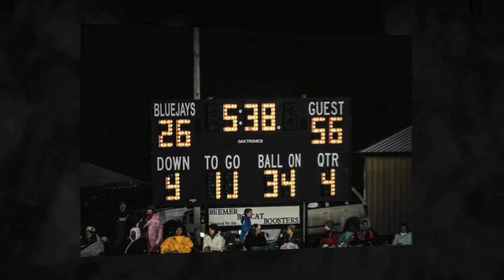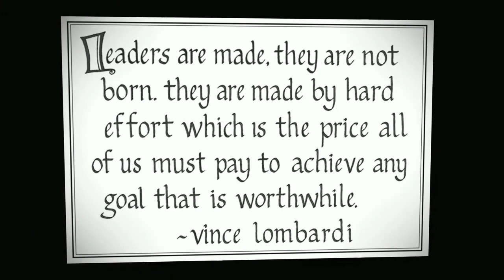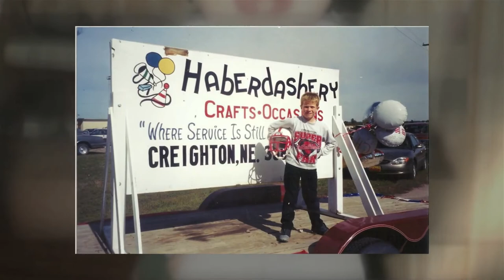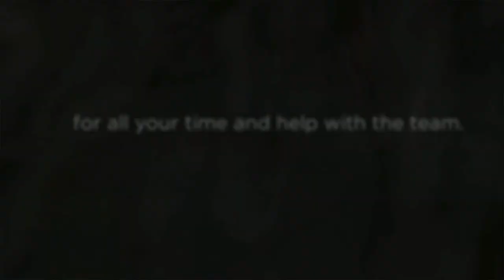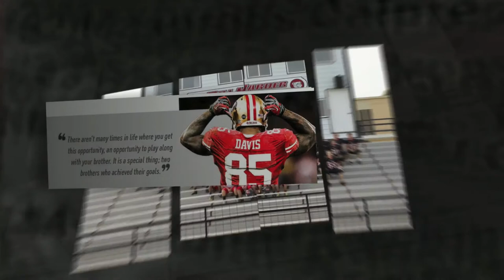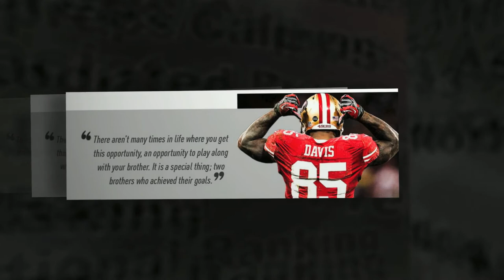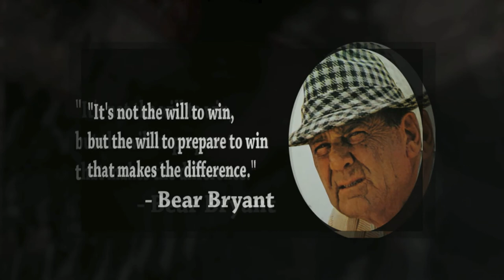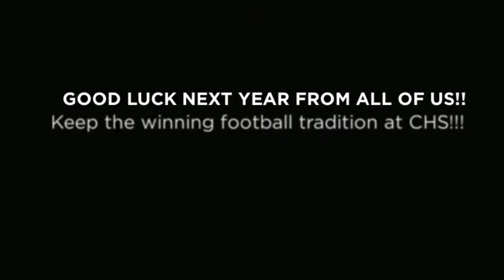CREIGHTON FOOTBALL SENIOR TRIBUTE